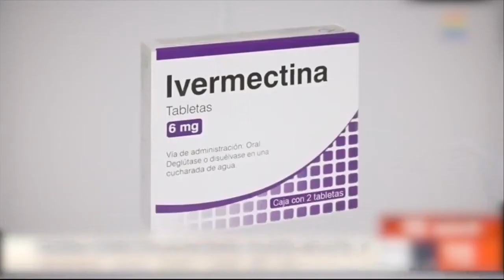EL OTRO LADO DE LA PANDEMIA P26 B2